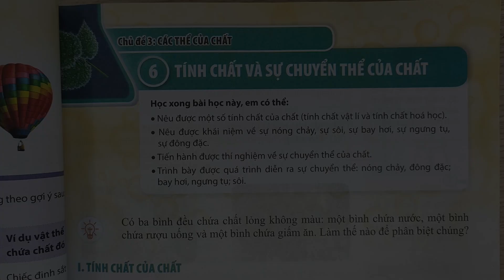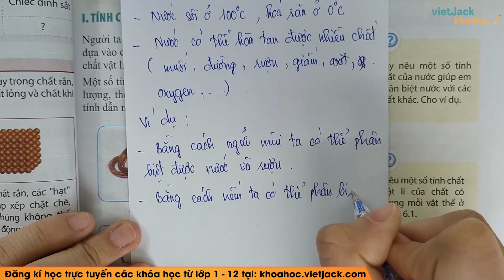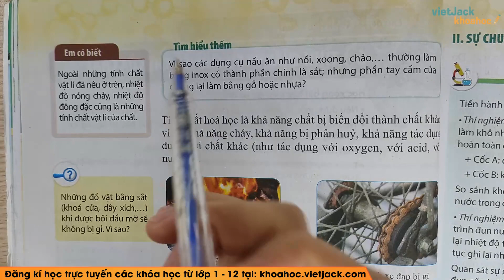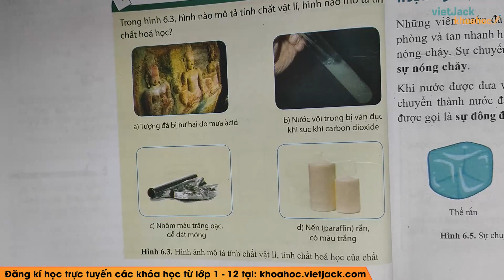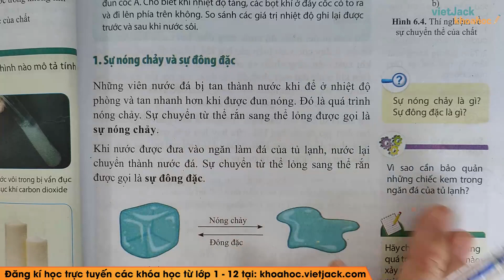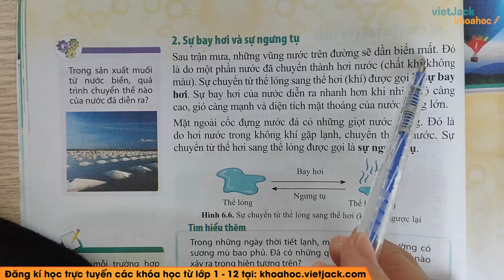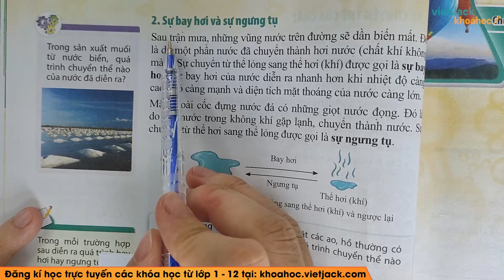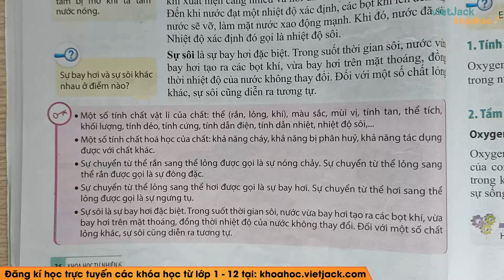Khoa học tự nhiên 6 - Cánh diều | Bài 6: Tính chất và sự chuyển thể của chất - trang 33 - 36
Khoa học tự nhiên 6 - Bài 6 - Tính chất và sự chuyển thể của chất - Cánh diều

Video bài học hôm nay, cô hướng dẫn các em toàn bộ kiến thức cần nhớ bài Tính chất và sự chuyển thể của chất trong chương trình học mới của Bộ Giáo dục - Bộ sách Cánh diều - Khoa học tự nhiên 6. Cùng với đó, cô sẽ giải chi tiết nhất các bài tập trong sách đầy đủ và nhanh nhất nhé. Theo dõi bài học cùng cô nhé !

Bài học hôm nay bao gồm những nội dung chính như sau:
00:00 Giới thiệu
01:26 Câu hỏi
03:51 I. Tính chất của chất
31:28 II. Sự chuyển thể của chất
1:08:22 Giới thiệu trang web

▶ Danh sách các bài giải Sách giáo khoa Khoa học tự nhiên 6 - Kết nối tri thức: